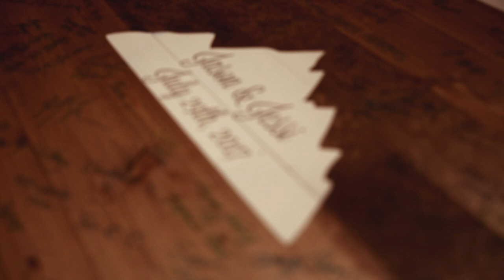This is Love - Wedding at the Denver Botanical Gardens in Chatfield Farms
Jason and Jessi had an unforgettable wedding at the beautiful Denver Botanical Gardens in Chatfield Farms. Their adoration, desire, and respect for each other were off the charts the minute they saw each other. Even though it started raining in the afternoon, the clouds quickly parted, and left the wedding venue in a fresh and enchanting state. We absolutely loved filming this event, and are incredibly happy for Jason and Jessi to celebrate their next step in life!

- "My Love Will Never Fail You" by Marie Hines
- "Wilde" by Young Collective